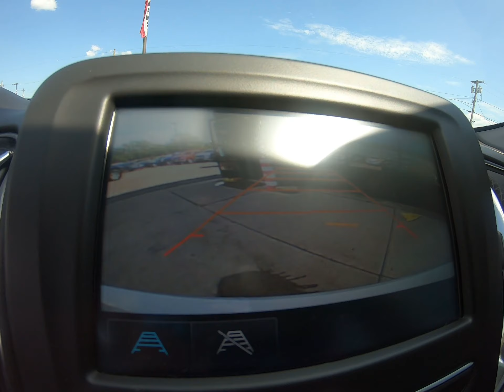2017 Chevrolet Malibu E1195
Clean CARFAX. 2017 Chevrolet Malibu LT 1LT 27/36 City/Highway MPG Financing for EVERYONE! NIADA Certified Pre-owned! 125 point safety inspection! Includes free 90 warranty! Largest Pre-Owned Inventory in DownRiver Area since 1993! LT FWD 6-Speed Automatic Jet Black w/Premium Cloth Seat Trim. Summit White 1LT Reviews: * Spacious interior with tall-person-friendly front seats; sporty handling around turns; hybrid version is respectably quick to accelerate; strong brakes; responsive and intuitive 8-inch touchscreen interface with sharp graphics. Source: Edmunds Awards: * 2017 IIHS Top Safety Pick with optional front crash prevention * 2017 KBB.com 10 Best Sedans Under $25,000 * 2017 KBB.com 10 Most Comfortable Cars Under $30,000 * 2017 KBB.com Best Family Sedans * 2017 KBB.com 10 Most Awarded Brands Guaranteed Financing! Weekly payment based on $0 down payment, tax, title, plate due at signing (may be financed), interest rates range from 2.9%-25% subject to bank/credit union approval.